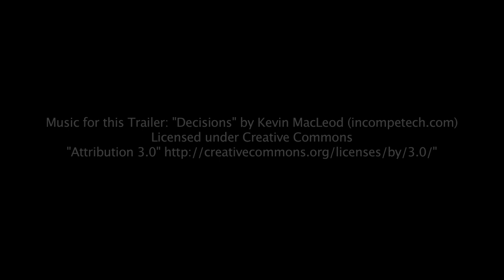Ashtanga Yoga Primary Series with MARIA VILLELLA: Trailer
Trailer for "Ashtanga Yoga with MARIA VILLELLA".  In the full video, Ashtanga Yoga teacher Maria Villella demonstrates the entire Ashtanga Yoga Primary Series with strength, grace and control. As you watch, and listen, to the video you will hear the vinyasas for each posture counted, the names of the postures as well as the opening and closing prayers all spoken in Sanskrit.  for more info on Maria and to purchase videos featuring Maria.